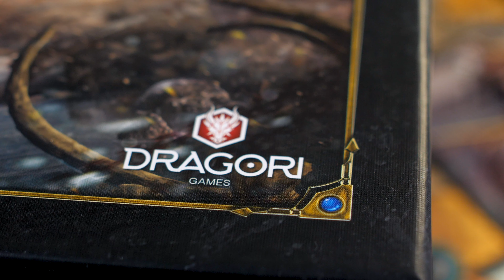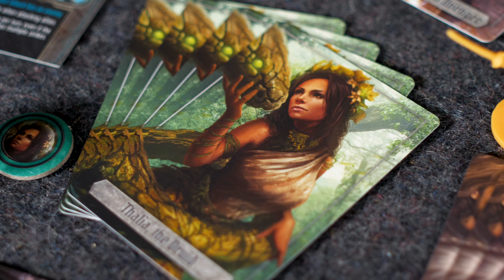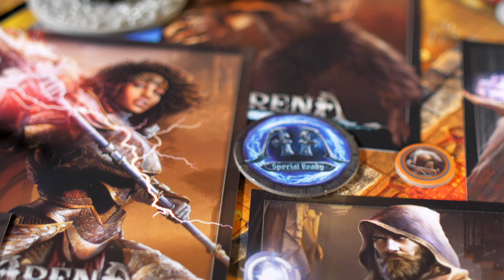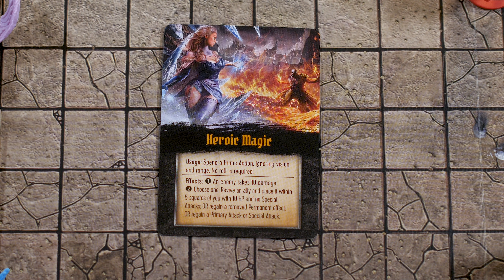Arena: The Contest - Player vs. Player - (Quackalope Gameplay)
Quackalope.com
Facebook.com/Quackalope
Instagram.com/Quackalope
Twitter.com/Quackalope

In a world unified by the Empire, it is forbidden to raise armies and make war. All major conflicts get solved in the ARENA, where the best fighters represent entire Nations. Such fighters, with good reason, are called HEROES.

In this turn-based tactical combat board game, players recruit teams of three or four from a wide pool of Heroes, all of them experts in a Combat Role, like Tactician, Healer, and Bruiser. There are countless combos, counter picks, and strategies to explore in the attempt to build a powerful and synergistic team.

Each Hero is granted a Move and an Attack action per turn. Its governing rules are intuitive, meaning even beginners will find ARENA easy to learn; however, the game will forever remain challenging, as it is impossible to reproduce two equal matches, all attacks are unique, and there are optional 'advanced' features to implement in order to refresh and deepen the experience, such as Artifacts and Scrolls.

In Competitive mode (PvP), both teams fight each other until one eliminates all opposition and wins the battle. Matches begin by strategically positioning highly-detailed miniatures in an infinitely customizable battlefield featuring optional elements that change the dynamics of combat, such as walls, debris, altars, and lava. You're required to plan ahead, consider your enemies' moves and work in harmony with your team in order to find the best possible action when your turn comes.

In Cooperative mode (PvE), the Player(s) build a team of 4 Heroes to travel the fantastic world of Tavares in order to solve an ancient mystery, facing Missions with different problems, hazards, and goals. Campaign Cards present players with challenging events, requiring tough decisions that shape the course - and outcome - of an adventure that finds its climaxes in the difficult Dragon Boss Fights.

The Campaign is meant to be conducted through the course of several sessions, in which Heroes gain experience according to the number - and quality - of accomplished Mission objectives. Experience Points can be spent to Level UP and acquire minor permanent boosts, or to purchase Items that grant major - but provisory - boosts to any Hero.

Players are free to tweak and adjust their experience according to their personal preferences, making Arena a highly diverse and replayable game. Players can make tournament tables and play simultaneous Matches on different boards; add or subtract different advanced rules and strategical features at will; try the game on custom boards or design their own missions. Players that enjoy immersion and storytelling can maximize adventure in PvE-Campaign Mode, while players adverse to that can even play the Quests individually, in any sequence, with minimum reading required.